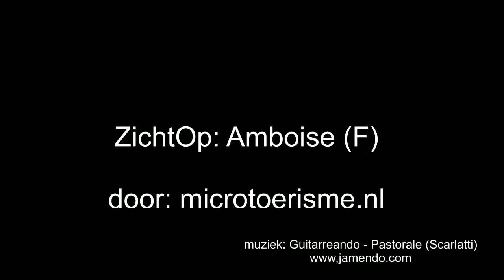ZichtOp: Amboise (F)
Amboise (F) beleefde zijn glorietijd in de 15e eeuw.Karel VII gaf in 1492 het startsein voor de luxe uitgreidingen van zijn kasteel.